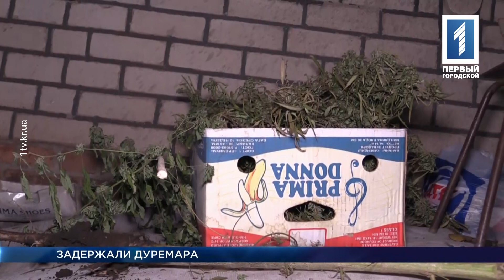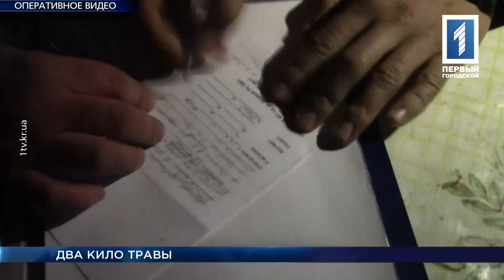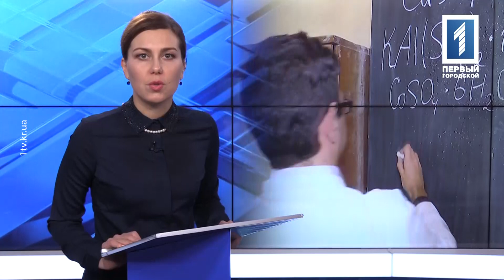«Время Кривбасса» – новости за 17 ноября 2016